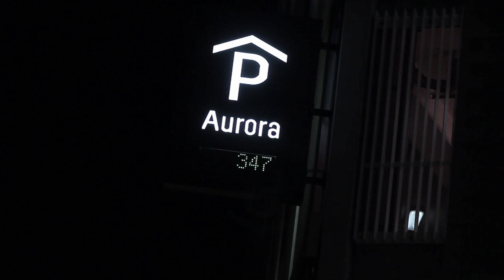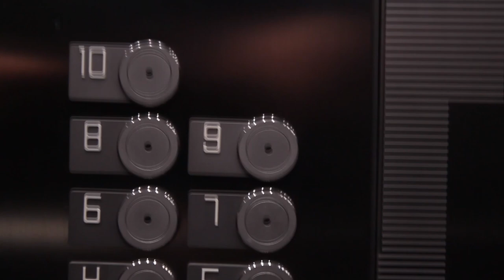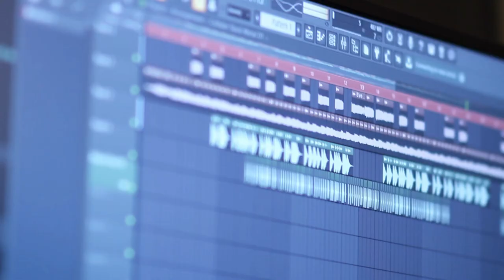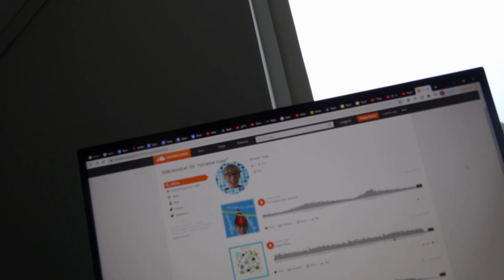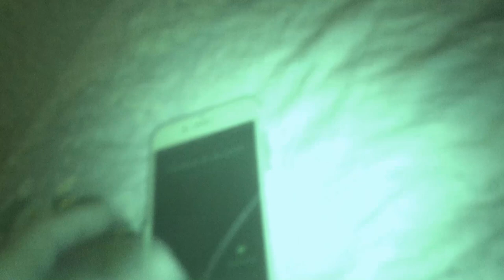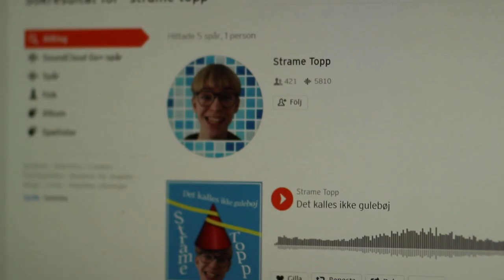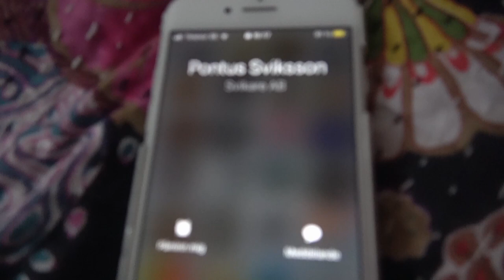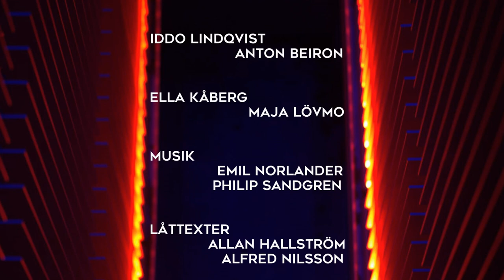KORTFILM: Vad händer med vänskapen när den ena killen blir känd, tack vare den andra? | STRAME TOPP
Vinnare av kortfilmstävlingen på Berzans filmfestival 2021.

Skriven och regisserad av Alfred Nilsson

Cast:
- Alfred Nilsson
- Allan Hallström
- Anton Beiron
- Maja Lövmo
- Anders Nilsson